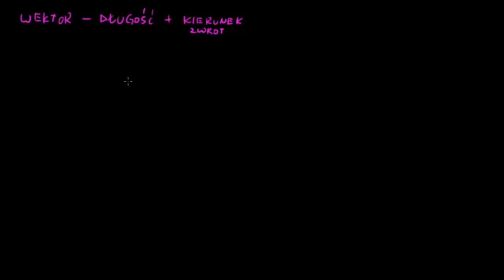Wprowadzenie do wektorów i algebry liniowej